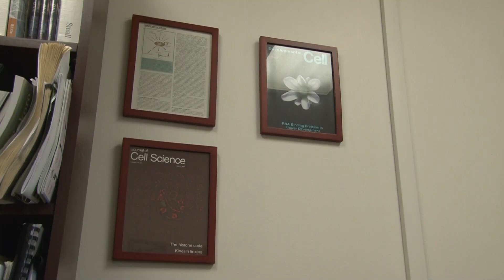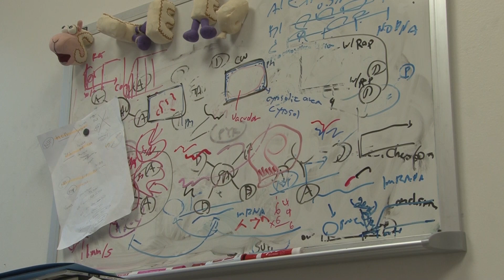Making Mardi Gras "Greener" with biodegradable beads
Mardi Gras is a cherished cultural tradition of Louisiana, but it comes at a cost. Last year, 93,000 pounds of plastic beads clogged drainage systems in New Orleans.
LSU professor, Naohiro Kato, is coming up with a plan to make Mardi Gras better for the environment. Since 2012, he has been formulating biodegradable beads, and this summer the first prototype will finally be complete! The collection consists of beads and dabloons made from bioplastic, where the main component is microalgae. Microalgae can be repurposed for many things, including making medicines and supplements. Kato plans to use leftover microalgae from medicine to compensate for the high production cost of the beads, which will cost around 3 to 10x more to produce than regular beads. According to Kato, Louisiana would be the best place to grow the microalgae in large amounts because of the humidity. "It's not impossible, but it will be challenging," says Kato.